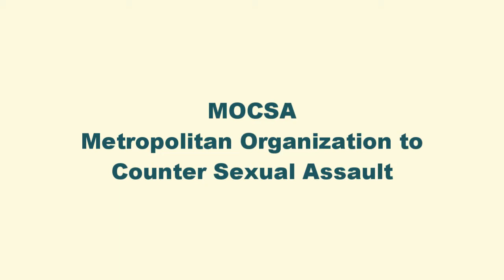Quick Clip: Metropolitan Organization to Counter Sexual Assault (MOCSA) - KC Oasis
Excerpt from Carol Vicuna's presentation "How to be an Advocate" the entire video can be seen